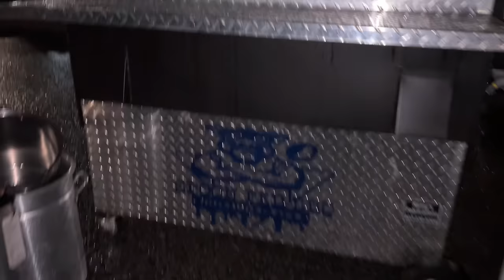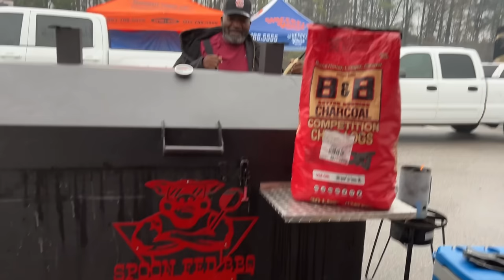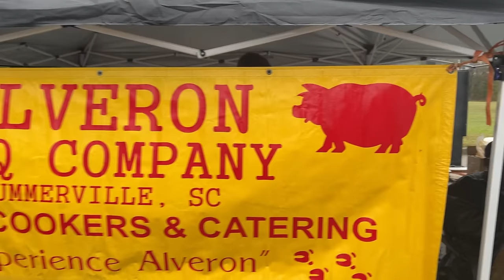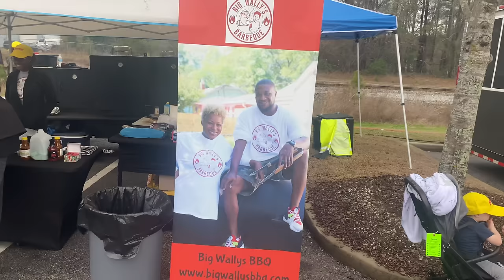Behind the scenes Doko Ribfest 2024 with my folks Spoon Fed of Spoon Fed BBQ out of Lynchburg, SC